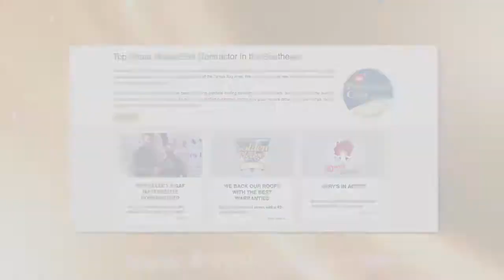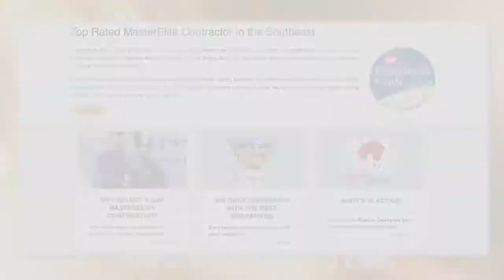Arry's Roofing - No Roof Left Behind - Fall 2015